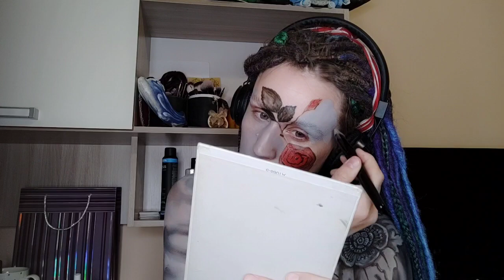Объемные цветы - бодиарт (аквагрим)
🎨 Марафон "Метаморфозы"
Марафон по бодиарту

Друзья, рады приветствовать вас на старте Марафона! 🎉
Пусть следующие две недели будут полны творческой энергией, принесут множество необычных образов, а главное - прокачают ваши навыки😊

❗ Внимание, перед тем как приступать к выполнению заданий, внимательно ознакомьтесь с правилами по ссылке

💥 Задание 1 - Объемные цветы (Имитация объема)
❗ Срок выполнения задания - 3 дня.
Работу необходимо сдать до 02:00 ночи по МСК (09.09.21)

После просмотра видеоурока обратите внимание на поэтапку "От декоративных до реалистичных цветов". Надеемся, она поможет тем, кто еще не работал в подобной технике ❤ Для тех, у кого нет доступа к ВК, опубликовали поэтапку в сторис.

Рисунок обязательно нужно расположить на лице и зоне декольте, остальное - на ваше усмотрение, но главное - лицо и зона декольте.

❗ Форма сдачи задания:
Так как это первое задание начнем с простого.
После того, как вы загрузите работу в комментарии и альбом с темой, необходимо сделать публикацию в инстаграм, а также снять сторис, где вы продемонстрируете ваш образ.

✨ Что должно быть в публикации:
- Фото вашего образа
- Подпись и хэштег Марафона, чтобы модератор мог отметить вашу работу:
«Рисую в марафоне с @akvagrim_maskarad»
🔥 хэштэг марафона
- Пост (на выбор: это может быть история образа, полезный пост о материалах, лайфхаки и т.д.)

✨ Что должно быть в сторис:
Видео до 15 секунд в образе.

✏  Автор урока - Юлия Терелецкая
инст - yuliya_grim